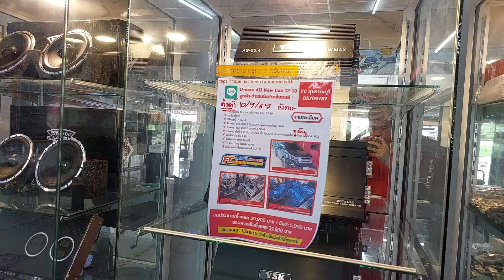เครื่องเสียง All new Dmax..ชุดโปร 39900 คิวติดตั้งวันนี้